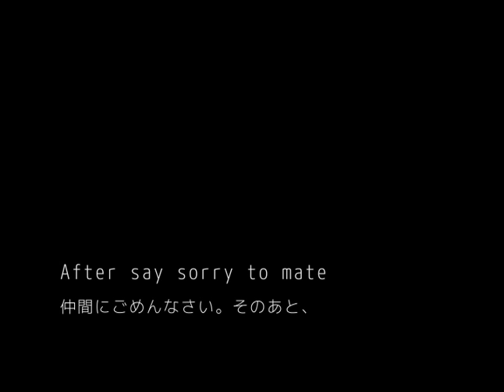After say sorry to mate